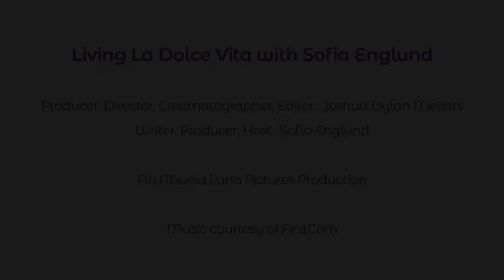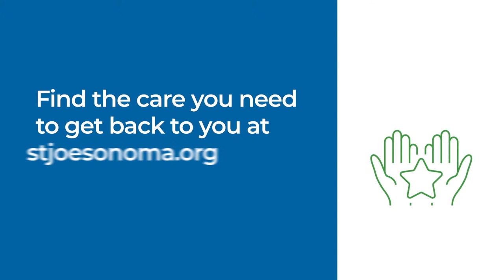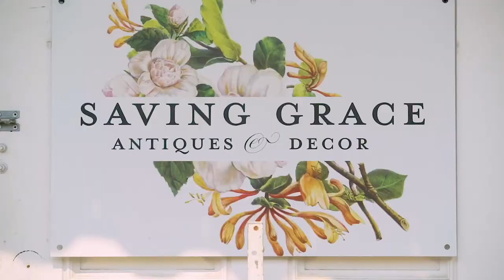Women In Conversation At Home | Presented by Summit Bank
In the second episode of our 3-part virtual series, host Amy Gutierrez explores the art of creating space to think, live and breathe, for both you and those that co-exist in your environment.

Tune in as we discuss honoring physical and mental space with three inspiring local women who have transformed their own space and that of those around them through design, nature, and music.